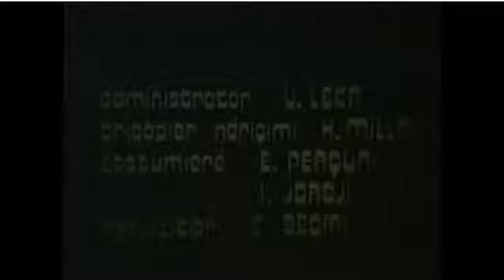Përralle nga e Kaluara HD